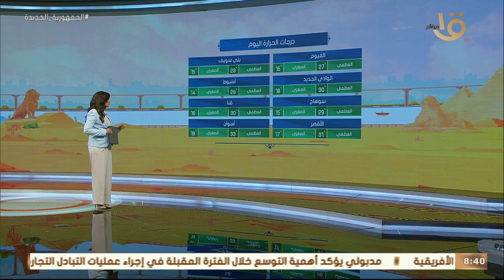صباح الخير يا مصر | بيان بدرجات الحرارة المتوقعة اليوم على أغلب محافظات الجمهورية